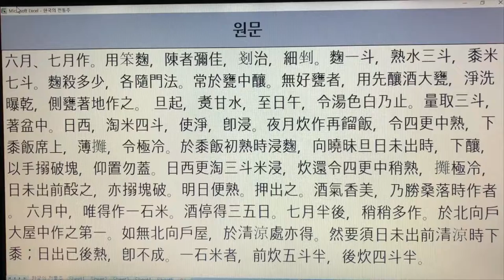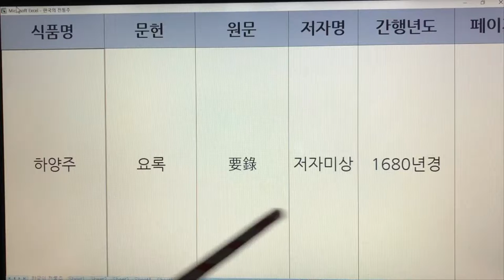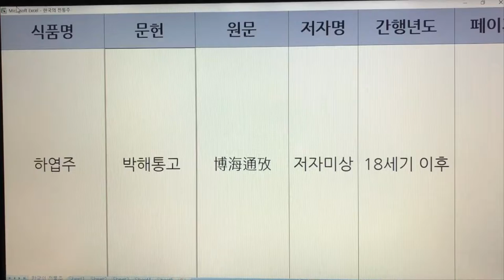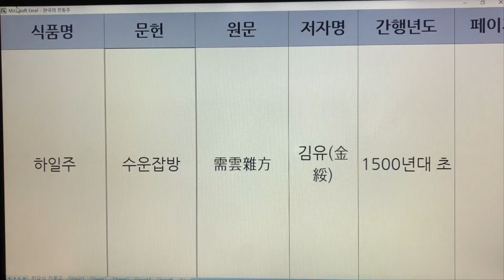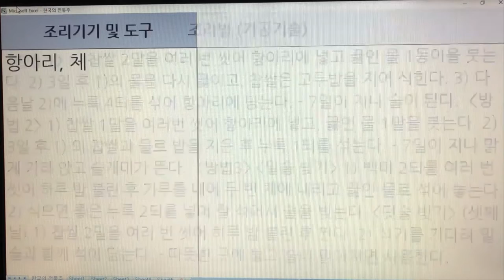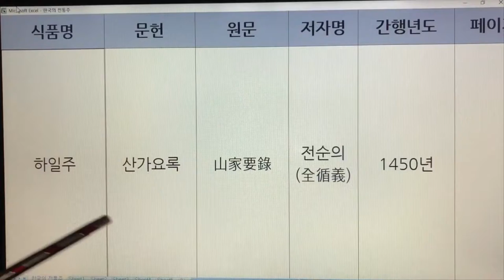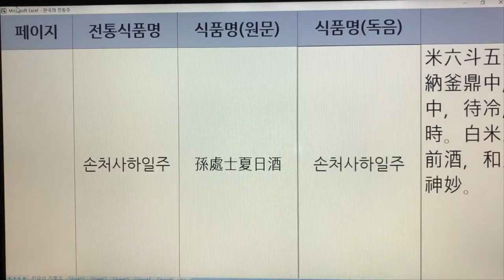245~249. 한국 전통술(Korea Traditional Sake) - 하동이백주, 하미명주, 하양주, 하엽주, 하일주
245~249. 한국 전통술(Korea Traditional Sake) - 하동이백주, 하미명주, 하양주, 하엽주, 하일주

245. 하동이백주 - 제민요술
246. 하미명주 - 제민요술
247. 하양주 - 요록
248. 하엽주 - 산림경제,박해통고
249. 하일주 - 수운잡방,요록,산가요록